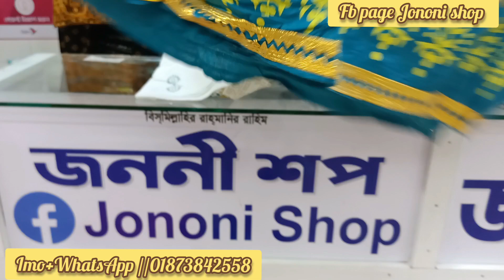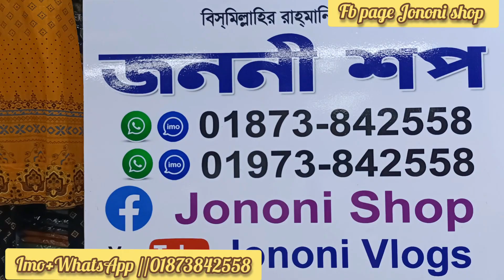নিউ ডিজাইনের ঈদের জন্য টুপিস কালেকশন কিনুন জননী সপ থেকে,Eid collection 2 piece.